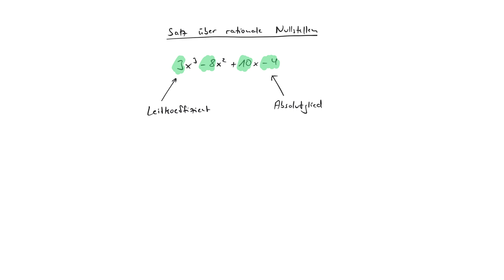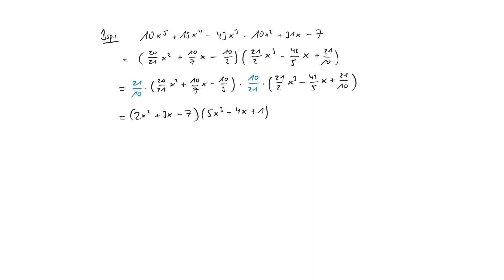Satz über rationale Nullstellen / Lemma von Gauß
Eine ausführlichere Behandlung des "Klausurlemmas", das in verschiedenen Vorlesungen dieses Kanals verwendet wird.  Im Lemma von Gauß geht es um Irreduzibilität von Polynomen über der Menge der ganzen bzw. der rationalen Zahlen.